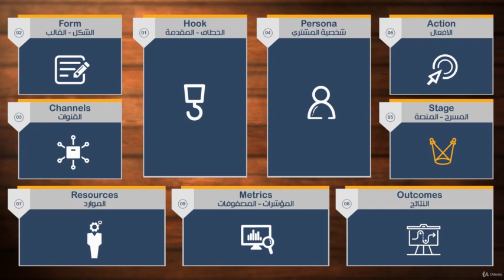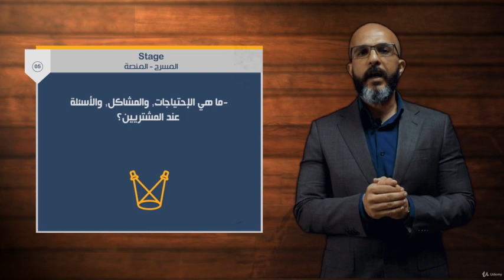06 الخطوة الخامسة المنصة المناسبة لتقديم المحتوى التسويقي نموذج استراتيجية التسويق بالمحتوى Con